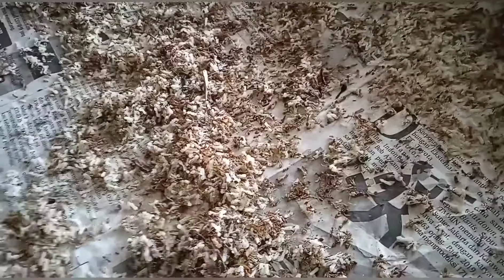CARA MERAWAT KANCILAN BAKAU AGAR CEPAT GACOR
Video berikut ini berisi tentang perawatan burung kancilan bakau agar cepat bunyi.